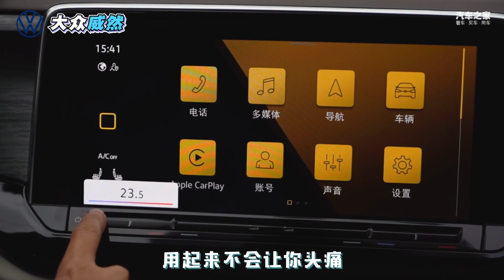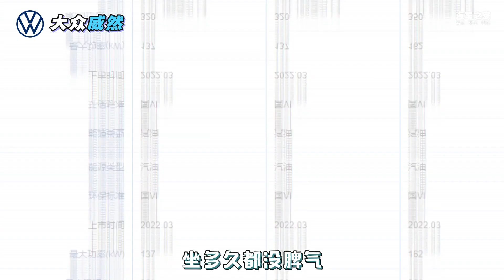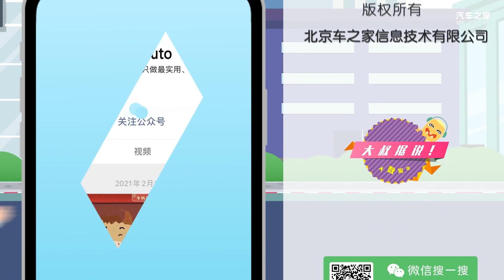《大叔据说》30万买大众威然不好吗 【汽车之家】